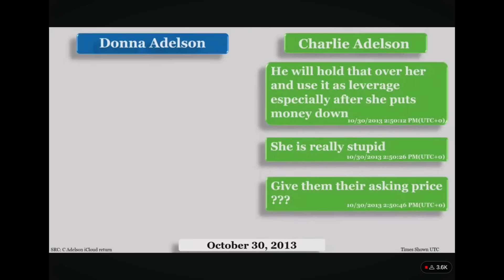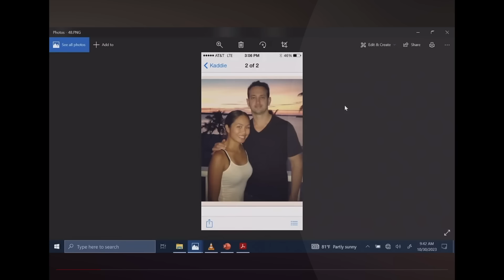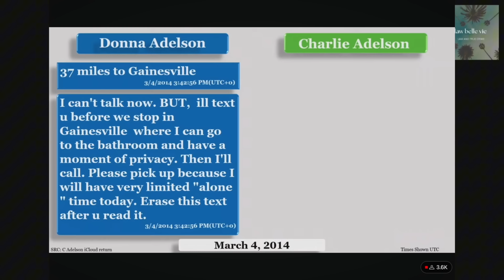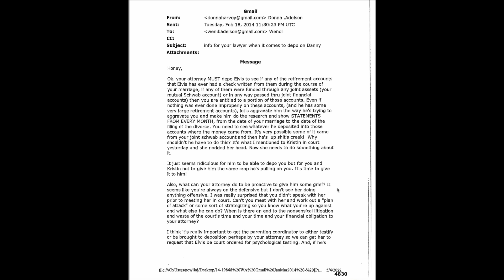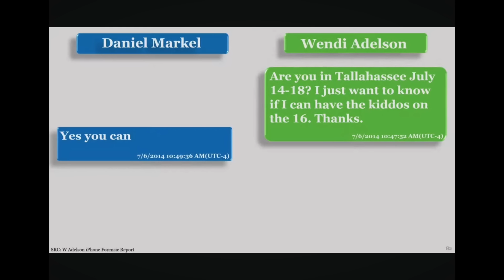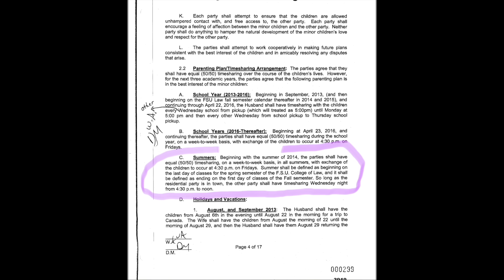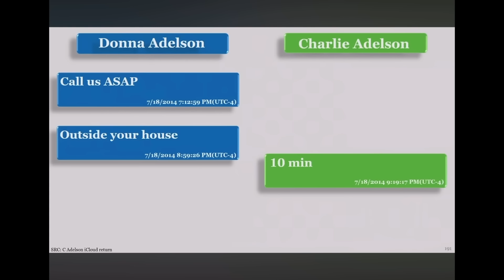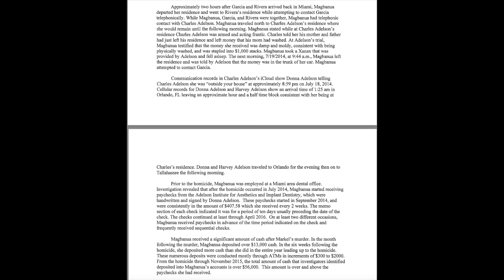The Dan Markel Trials - 8 NEW Things We Learned in Charlie Adelson's Trial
In today's video, I discuss EIGHT new things we learned from Charlie Adelson's trial, and how they might be used in Donna Adelson's upcoming trial for the murder of her former son-in-law, FSU Law Professor Dan Markel.   Charlie Adelson was convicted in the the murder for hire of Professor Markel on November 6, 2023.

As always, Donna Adelson is presumed innocent unless proven guilty in a court of law.